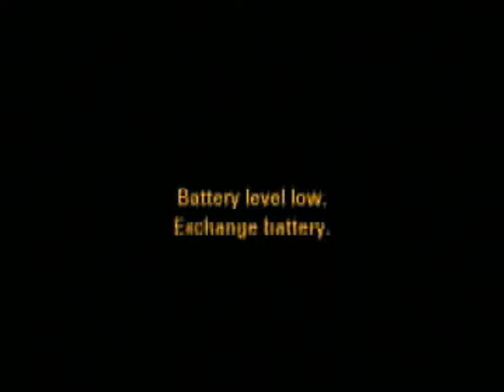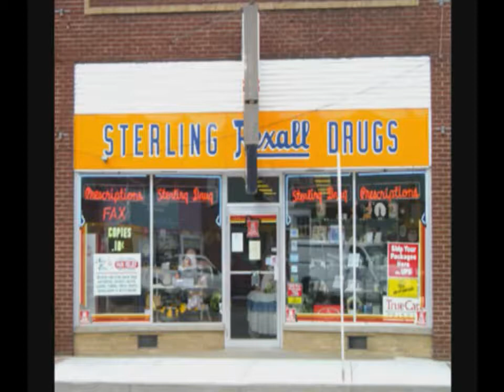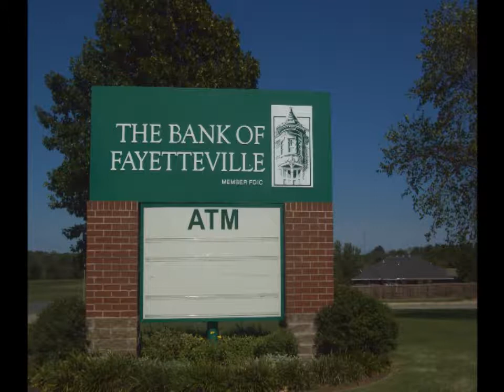2011-12 Prairie Grove vs Shiloh Christian Basketball Girls Semifinal Regional Tournament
PG 43 Shiloh Christian 35
Played on by 02/24/12